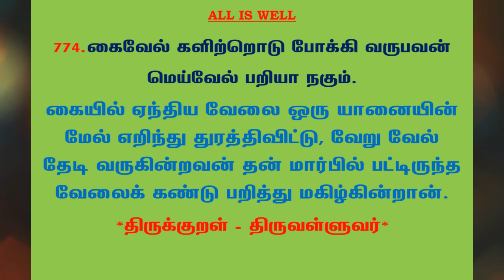#977 | தினம் ஒரு திருக்குறள் - குறள் 774 | Kural 774 - Daily One Thirukkural